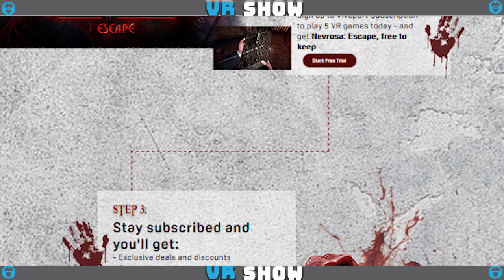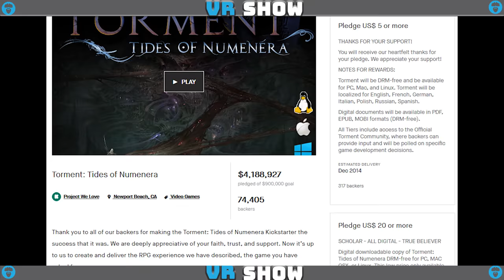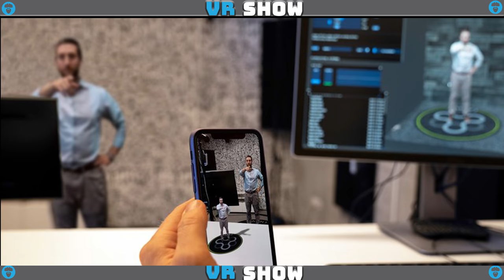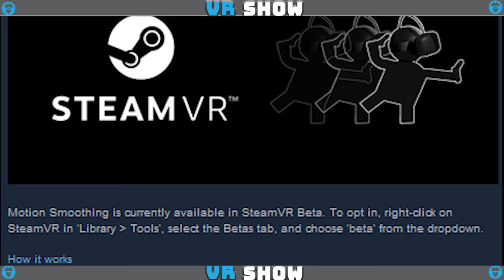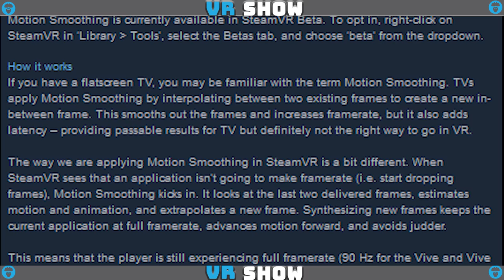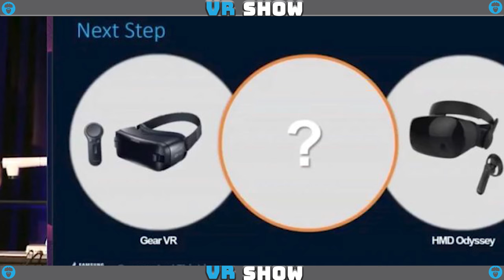VR SHOW - WHICH VR IS RIGHT FOR YOU!? - LATEST VR NEWS AND GAMES & MORE! - Episode 13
Cheers Guys!

Welcome to Episode 13 of the VR Show. THE best and oldest running

VR News source in and around the world of VR across all VR Platforms!

In tonight’s episode we start things off with the VR Roundup segment for all the news and current VR events of this past week. Next up is the VR XP segment which covers VR games and experiences.

Lastly in the VR Chat segment we answer WHICH VR solution is the right one for you!

Timestamps for both available below!

VR INTRO: 00:00 to 03:39

VR ROUNDUP

VivePort Halloween Sale: 03:40 to 04:26
VivePro Hand/Finger Tracking: 04:27 to 05:03
Sixense Kickstarter Refunds: 05:04 to 07:26
HTC Vive Asynchronous Warp Tech: 07:27 to 08:48
Samsung Next Project: 08:49 to 09:45
HTC VIve Focus 6DOF Dual Controllers! 09:46 to 10:42

VR XP

Persistance PSVR Roguelike Lite: 10:43 to 11:13
AstroBot Metacritic Ranking: 11:14 to 12:37
Elite Dangerous Beyond CHapter 4 Final Chapter: 12:38 to 13:21

VR CHAT

WHICH VR IS RIGHT FOR YOU!? 13:22 to 23:25

► My VR Setup

-CPU: Intel Core I7- 6700K
-GPU: EVGA GeForce GTX 1080
-PSU: EVGA 1300 G2
-RAM: 32 GB DDR4
-Mob: Z170 Pro Gaming

► About me VR Early adopter,enthusiast and all around gaming geek. I cover Virtual Reality current events, games across all VR platforms!